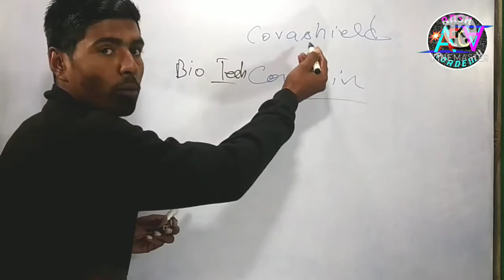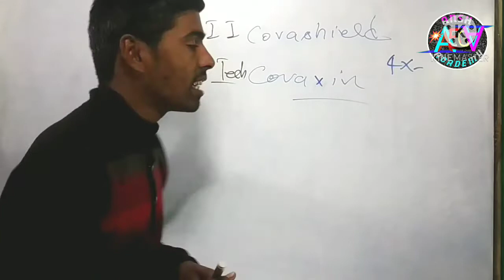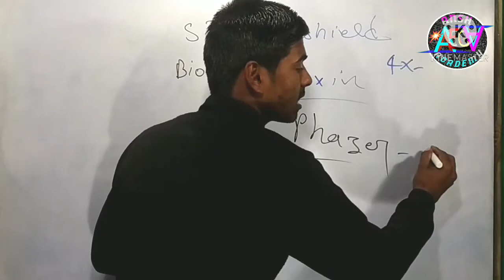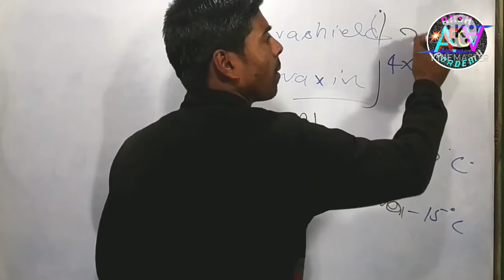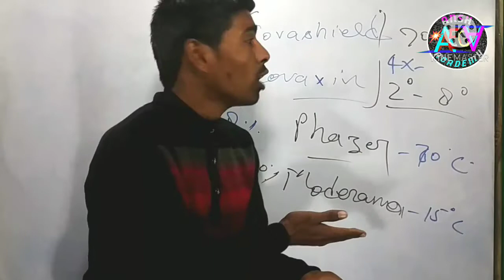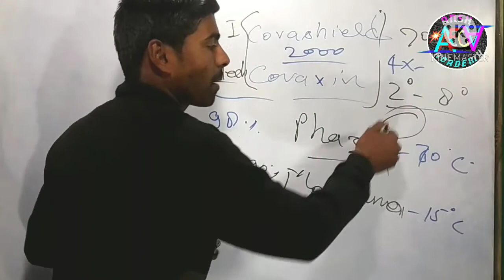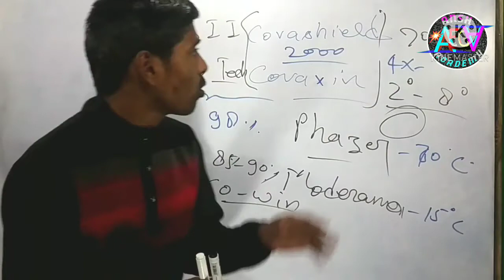कोरोना की दवाई||korona ki vaccine||How to get covid vaccine||kolona ki Dava kab kaha aur kise milegi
Hey guys my name is Satyam Tiwari and Ansh 5G Academy is my YouTube channel and in this channel I will upload a lot of videos🎥 about Science, Math and English chapter wise

I have covered these topics in this video-
Covid related update, coronavirus se sambandhit jankariyan

My old videos topics are==$
In the my channel